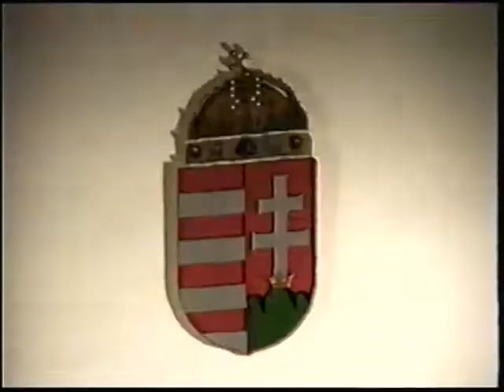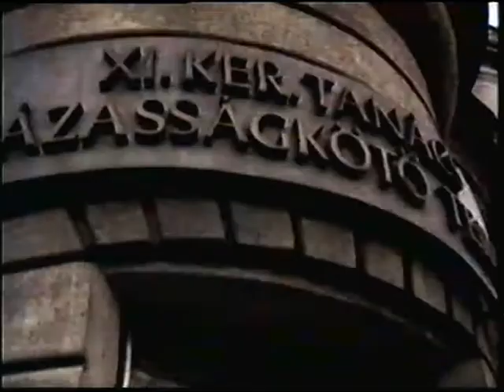Szalontai Andrea & Vincze Csaba eskuvo (Randevu szemelyzettel, es a fel "ejszakai elettel"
1991 October 04. Eskuvoi ceremonia + a vacsora utani tanci tanci... 2 es fel ora anyag a csaladrol...